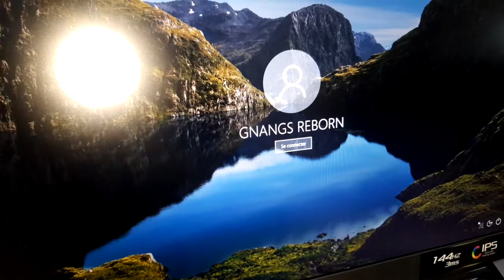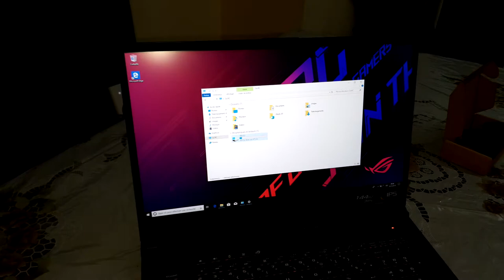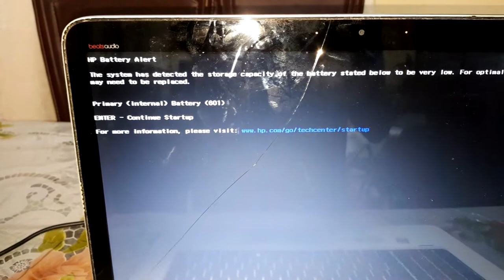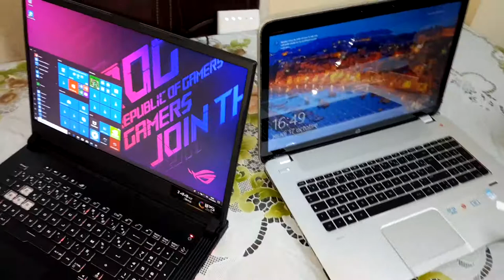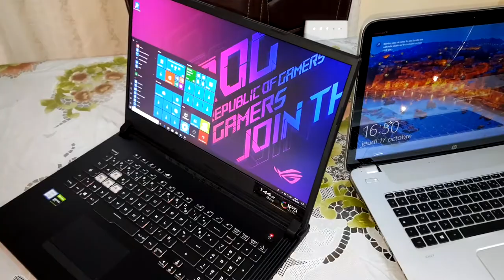VOICI CE QUE TOUT LE MONDE A MANQUÉ : New Laptop !